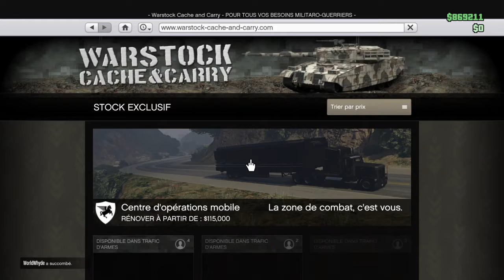MON CENTRE D OPERATION MOBILE GTA 5!